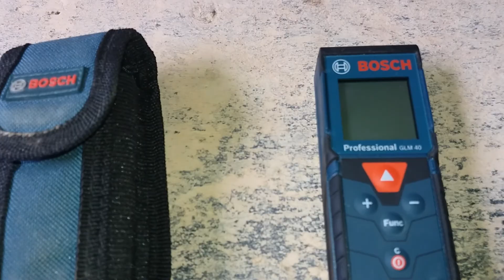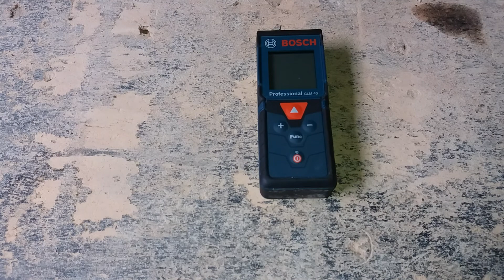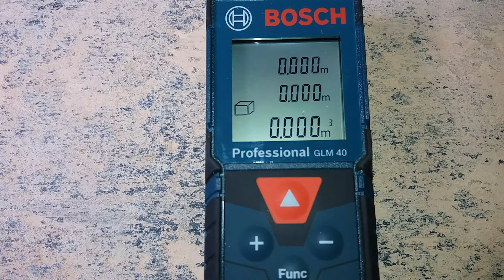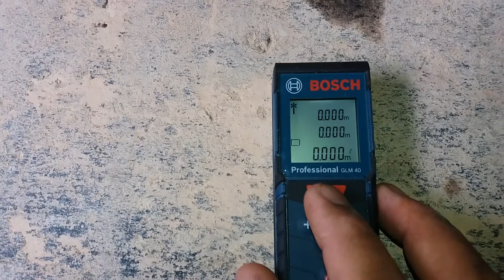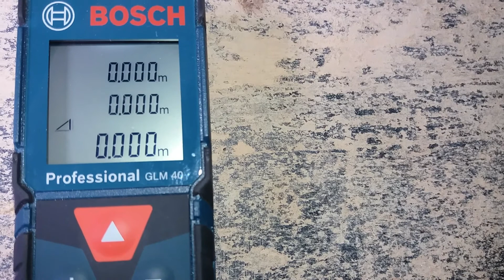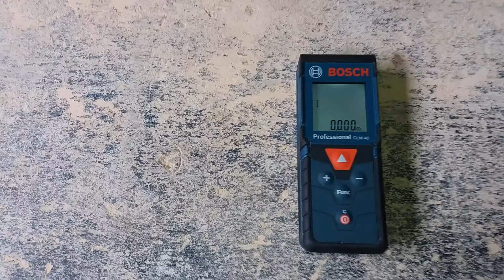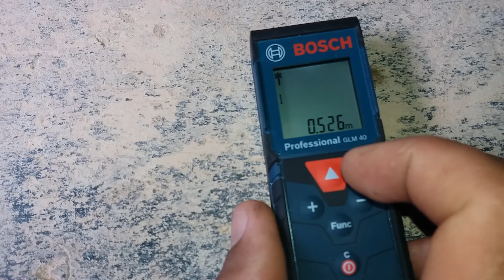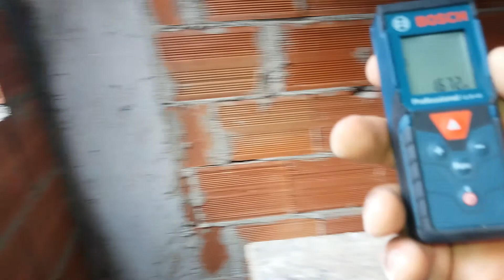trena a laiser aprenda usar!